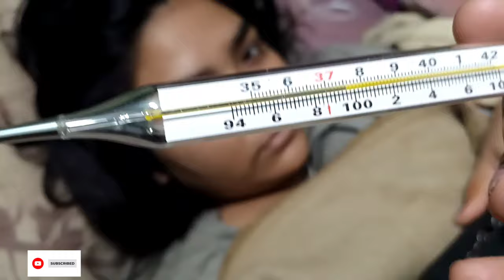Sabika Ko Boht Tez Fever Hogiya - Ramadan Special Snack Mini Spring Parcel Bnaya By Masara Vlogs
masaravlogs

Masara Vlogs
Maria Syed
Sabika Syed
Sabika Ko Boht Tez Fever Hogiya
Ramadan Special Snack Mini Spring Parcel Bnaya
Pakistan karachi
Karachi
Pakistan
Vlog
Vlogs
Vlogger
Bihari
Bihar
Youtuber
Sisters vlog
Masara kitchen
Maria Syed
Sabika Syed
Bihari Family Vlogger
Bihari Family
Girls Vlogs